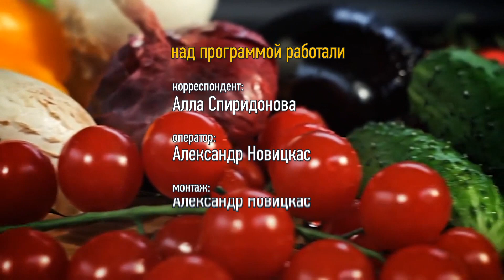Тыква, запеченная со сметаной и сыром от Натальи Лосевой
Невероятно сочная, ароматная тыква, запеченная с чесноком и сыром порадует простотой приготовления. Аппетитное лакомство разнообразит домашнее меню и удивит родных. Это очень вкусно и полезно!